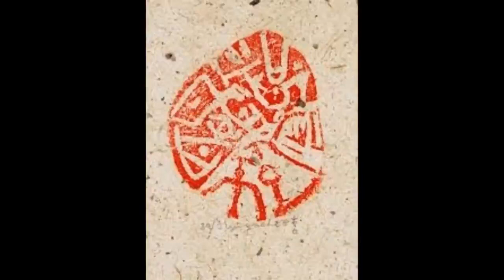이응로 문자추상 Lee Ungno - Character Abstraction